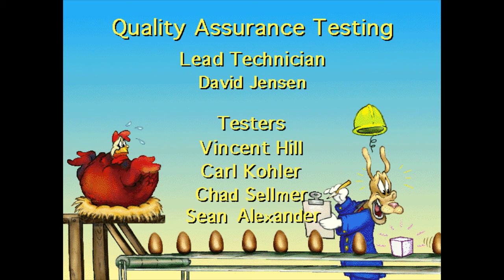[PC] Maggie's Farmyard Adventure | Full Game | No Commentary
Maggie's Farmyard Adventure Gameplay Walkthrough No Commentary 1440p 60fps HD let's play playthrough review guide

🖥️ My PC: 🎮

✨ GPU: GIGABYTE GeForce RTX 4080 GAMING OC
✨ CPU: Intel Core i9-12900K
✨ RAM: 32Gb DDR4 3600MHz Corsair Vengeance RGB PRO
✨ PSU: Corsair HX750 Platinum